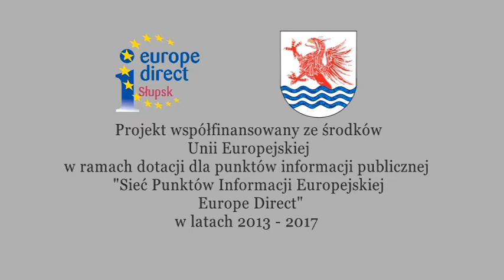"Kierunek Europa"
odcinek 4